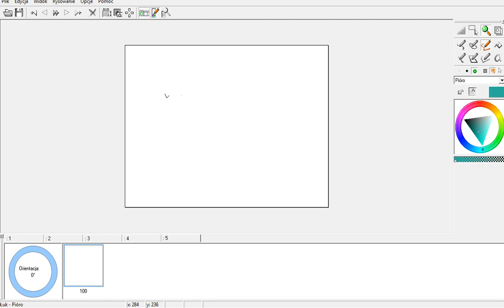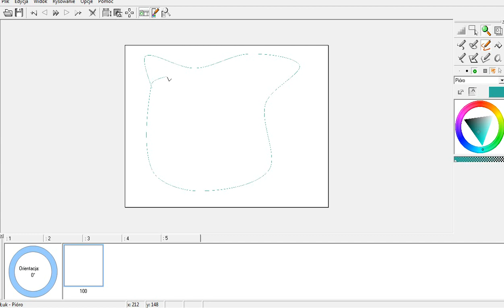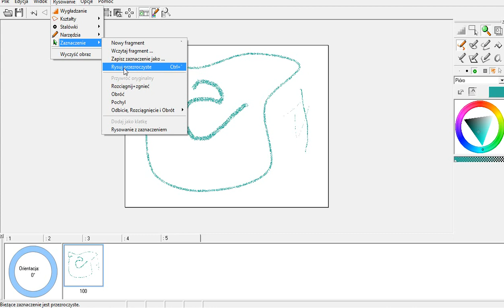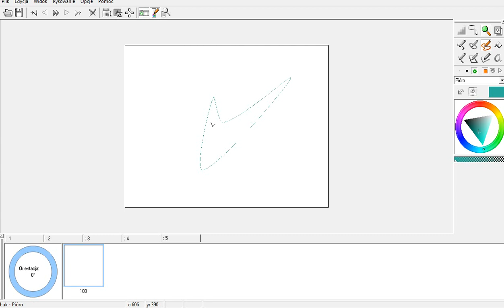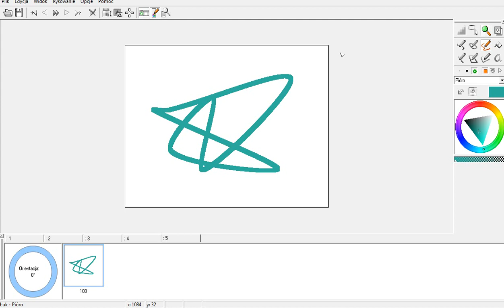Edytory grafiki #6 Edytor postaci Logomocji Obracanie, zaznaczanie i kopiowanie obiektów